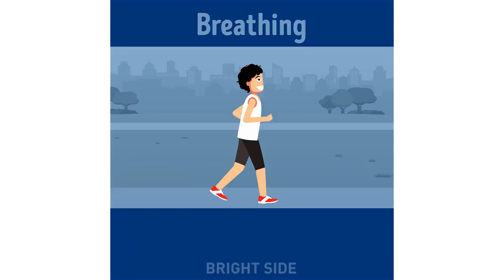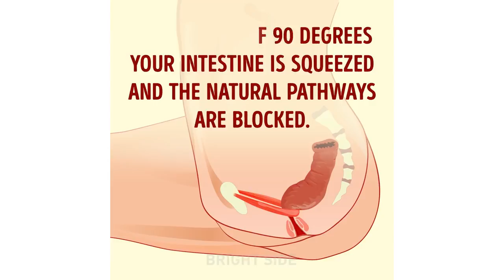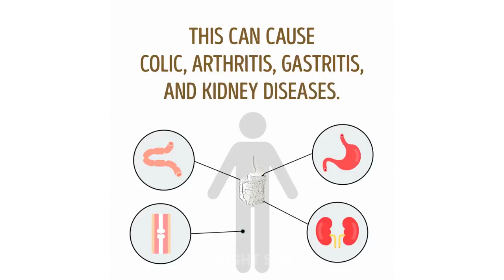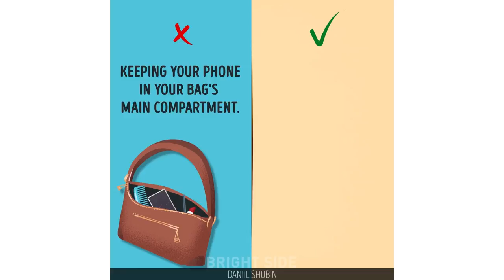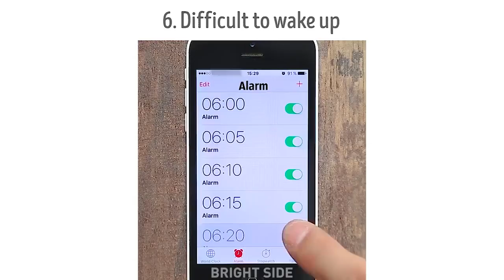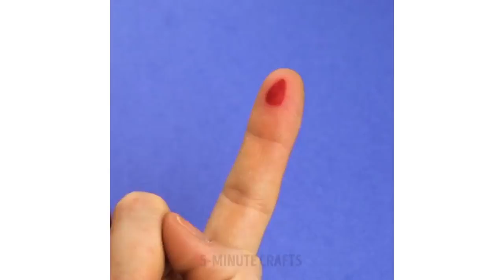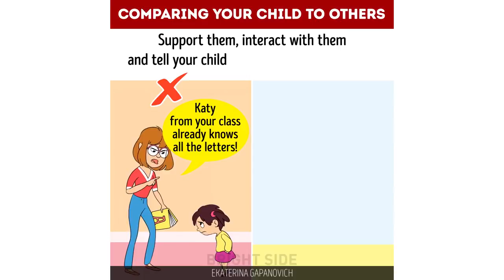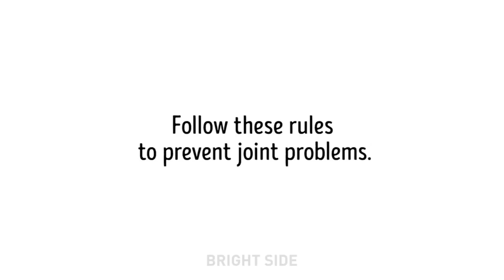13 MISTAKES WE ALL MAKE